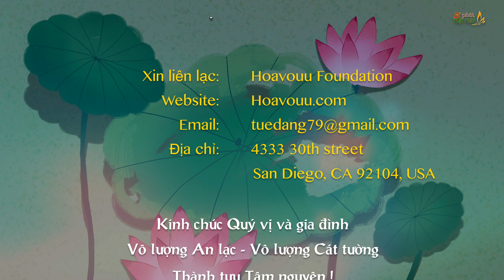5 PPP Số 560 | Soi Rọi Lại Chính Mình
Video Pháp thoại này do Thầy Thích Hạnh Tuệ thực hiện cho Phật tử Online tại Chùa Đôn Hậu, Trodheim, Na Uy ngày 30/5/2019.